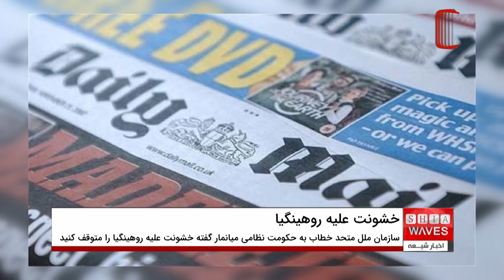سازمان ملل متحد خطاب به حکومت نظامی میانمار: خشونت علیه روهینگیا را متوقف کنید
کمیته حقوق بشر سازمان ملل متحد با صدور قطع نامه ای، رفتار و عملکرد حکومت نظامی میانمار علیه مسلمانان میانمار را محکوم کرد.

این کمیته همچنین خطاب به حکومت نظامی میانمار، خواهان توقف فوری خشونت علیه روهینگیا شد و این خشونت را اقدام و رفتاری غیر قانونی نامید.

کمیته حقوق بشر سازمان ملل متحد همچنین خواهان احترام به حقوق غیر نظامیان و احترام به حقوق بشر از سوی حکومت نظامی میانمار شد.

لازم به ذکر است، جمعیت قابل توجهی از مسلمانان روهینگیا از سال ۱۹۸۲ میلادی هویتشان از سوی حکومت میانمار سلب شده و به دلیل نداشتن هویت و مدارک ثبت احوال، از همه حقوق خود محروم هستند.

کمیته حقوق بشر سازمان ملل متحد در قطعنامه خود خواستار تامین حقوق همه شهروندان این کشور از نژاد، دین و هر مذهبی در میانمار شد و از سازمان های بین المللی خواست برای رسیدگی به جنایت های مرتکب شده از سوی حکومت نظامی میانمار و شناسایی عاملان این جنایت ها، وارد عمل شوند و با برگزاری دادگاه های بین المللی، همه عاملان را محاکمه و مجازات کنند.

قابل ذکر است، ارتش میانمار که قدرت را در یک کودتای نظامی در این کشور در دست گرفته، تاکنون چندین بار با جنگنده و تانک و دیگر ابزار نظامی، غیر نظامی را مورد حمله قرار داده و هزار زن و کودک و افراد مسن را نیز به قتل رسانده و جنایت های زیادی را مرتکب شده است. هزاران شهروند غیر نظامی میانماری از جمله روهینگیا نیز به بهانه های مختلف در زندان های این کشور به سر می برند که بسیاری از آنها زندانیان سیاسی به شمار می رود.